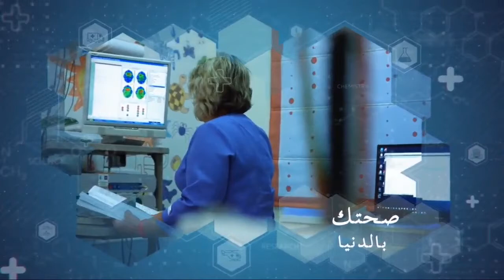الفرق بين لقاحات الكورونا في جمال الصحة